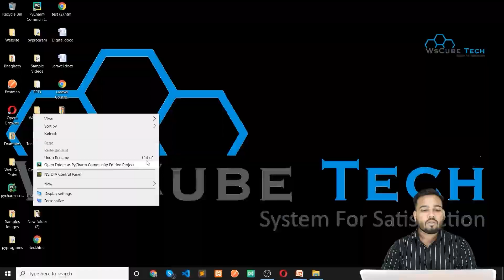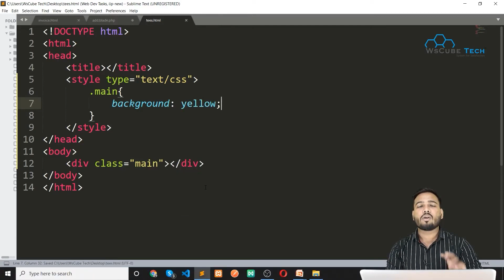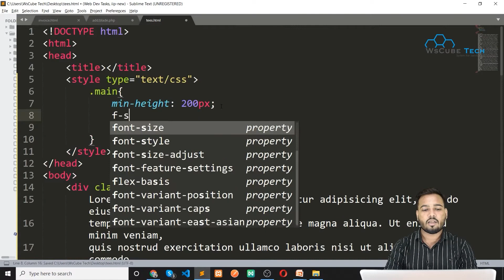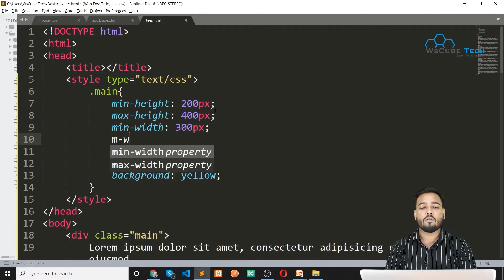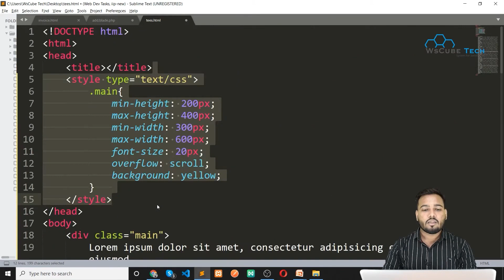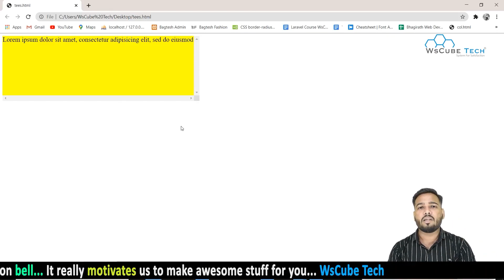CSS3 Properties | max-height, min-height & max-width , min-width | Learn CSS | CSS for beginners.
In this video, you will learn about CSS3 properties, min-height, max-height, min-width and max-width.